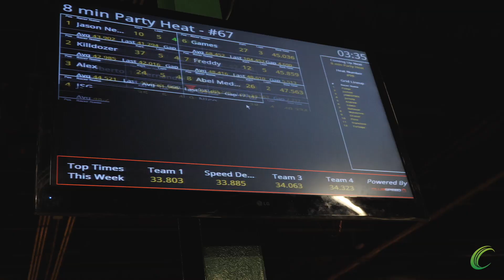Team ECF takes it to the race track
HQ recently held a regional training event for Crew Leaders and Field Supervisors. Training included a complete review of all 2019 training modules and new training on production efficiencies and job sequencing standards.

The training was held at the Allentown Service Center and included personnel from two other satellites. Following the training, a team-building event and meal were planned for the entire team.

About East Coast Facilities

ECF was formed in 2015 to provide a unique value proposition to the marketplace, namely a full-service facility maintenance company that provides comprehensive, vertical facility maintenance services for our clients owned or managed locations. Our self-performed services set the industry standards for quality.

Although ECF is a new brand owned by our family, it is far from a start-up company. Our team has decades of experience in the facility services industry, and our resources are rooted and built on a 25-year family tradition of hard work, and strategic planning.

ECF is an employee-first company. We value our team members even more than a sale. In fact, our clients respect us because they understand the real relationship we have with our employees. This mindset creates tremendous strength in delivering results to those very clients.

We work with some of the largest commercial real estate owners and managers in the world. Developers, commercial property managers, portfolio managers, asset managers, and facility managers, each benefit from the dynamic vertical facility maintenance services we offer.

We provide maintenance services to massive logistics parks, universities, hospitals, office parks, retail centers, large commercial real estate portfolios, and in South Florida, high-end residential communities.

We own and operate a very large fleet of trucks, painting rigs & sprayers, commercial lawnmowers, and other heavy equipment. Our teams have the fleet capacity to respond to a blizzard in the northeast, and a tropical cyclone in the southeast, on the same day, simultaneously.

One of the most substantial features of our value proposition to our clients is that we self-perform our own services. Therefore, we will only service work that is within our coverage areas. While many large enterprises have moved towards the model of building large sub-contractor networks, ECF has moved in the opposite direction. We are certain that this level of commitment, will provide the highest level of quality and consistency to propel our company forward into the future.